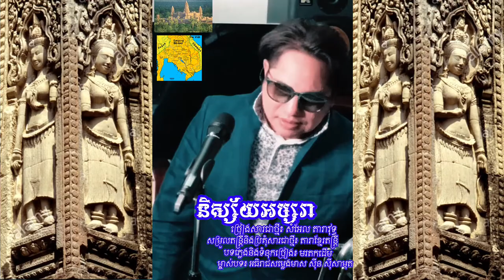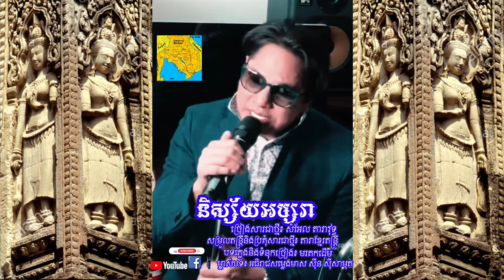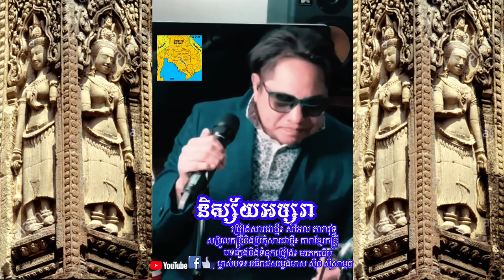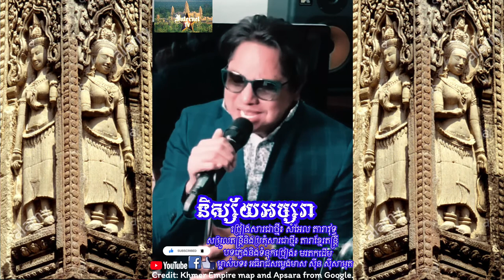និស្ស័យអប្សរា - សុីន សុីសាមុត - ច្រៀងសារជាថ្មី៖ សំអែល តារាវុទ្ធ song cover Daravuth Sam-El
និស្ស័យអប្សរា
បទភ្លេងនិងទំនុកច្រៀង៖ មរតកដើម
ម្ចាស់សំនៀងដើម៖ អធិរាជសម្លេងមាស សុីន សុីសាមុត
ច្រៀងសារជាថ្មី៖ សំអែល តារាវុទ្ធ